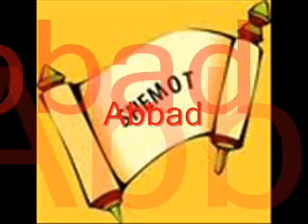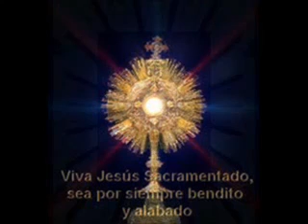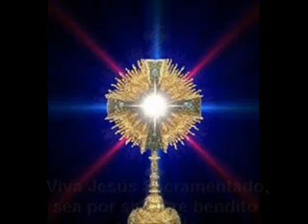FRANK MORERA ==== EXODO / SHEMOT # 5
EXODO.

Apologista Frank Morera Sitio web: Entonces escupió en tierra, hizo barro con la saliva, se lo untó en los ojos al ciego y le dijo: - Ve a lavarte.

Éste es un curso de Biblia subido de la web de Frank Morera. Empezó en junio de 2009 y actualmente han terminado el 2º Libro de Reyes. O sea, que Frank se toma.

mas informacion en esta pagina